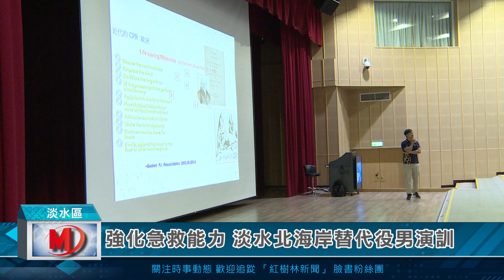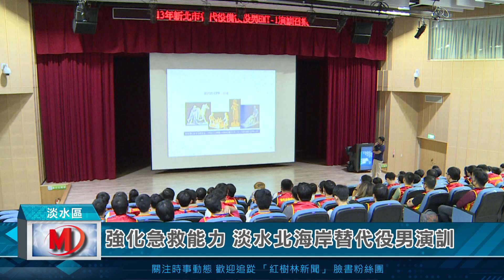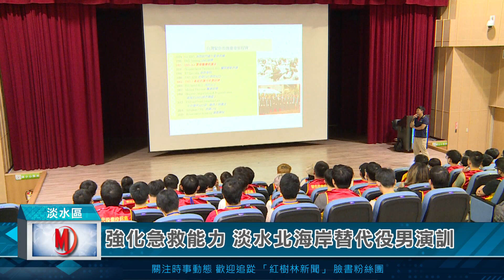強化急救能力 淡水北海岸替代役男演訓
為了強化緊急救護技能、提升救護備援人力，新北市政府民政局，日前，在新北市淡水區公所八樓大禮堂，舉辦「113年替代役備役役男EMT演訓召集」，現場召集來自八里、淡水、三芝、石門及金山區所有替代役男，共有78名，這次演訓全員到齊，邀請到台灣急救協會專業講師，來提升替代役男的緊急救護能力。

新北市民政局專委 陳國欽表示，這次訓練課程，包括了CPR以及AED的使用技能，還有使備役役男，能更熟稔緊急救護操作，提升日常緊急事故時保護親友或未來協助救災等能力。

替代役備役役男在各行各業服務，仍屬備役身分，有義務協助政府建置完整的緊急應變及救災人力儲備體系，當國家有難、社會有災害時，配合全民動員系統的運作，各司其職保護國家、維持社會安定，透過每年依法進行備役役男召集演訓，強化EMT救護技術員教育課程，讓大家從實務演練中學習新知。